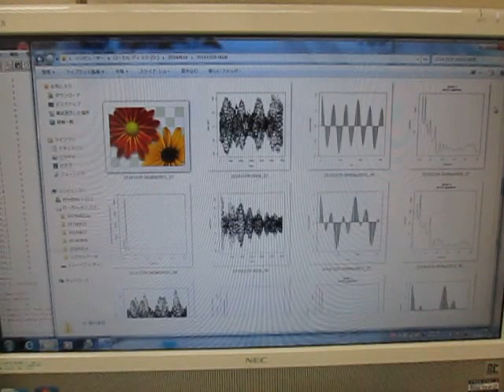音圧データの解析 （超音波システム研究所 ultrasonic-labo）